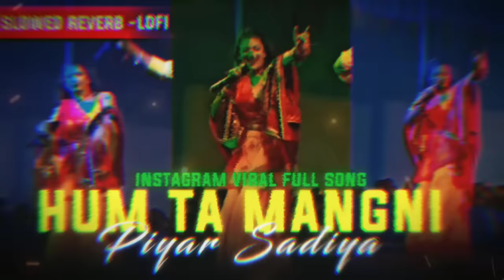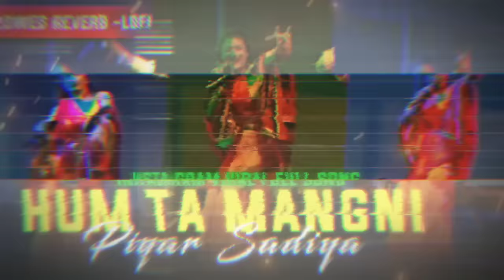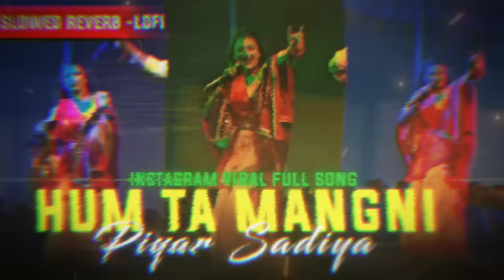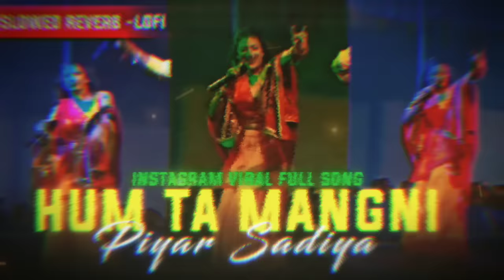ham ta mangni piyar sadiya slowed reverb | instagram viral full song| chhath Geet | MahakalChaudhary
hum ta mangni piyar sadiya slowed reverb | instagram viral full song| chhath Geet | MahakalChaudhary

।।अगर आप फेक कॉपीराइट या फेक कॉपीराइट स्ट्राइक का उपयोग करते हैं हमारे चैनल पर तो आपक आपके खिलाफ कानूनी कार्रवाई की जाएगी तो कृपया कर फेक कॉपीराइट स्ट्राइक का उपयोग ना करें ।। धन्यवाद ।।

THNX FOR LOVE❤
&SUPPORT💪💪

•THANKS
FOR